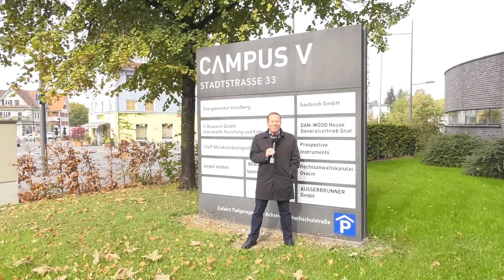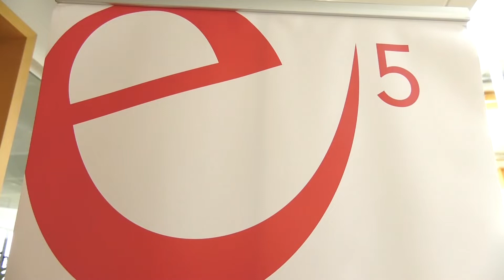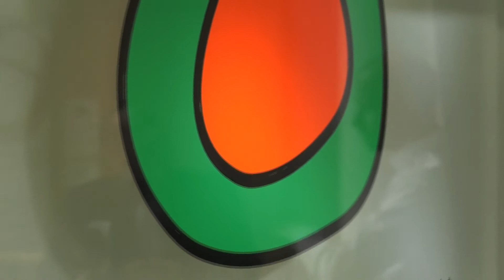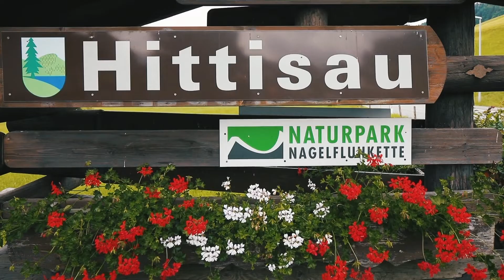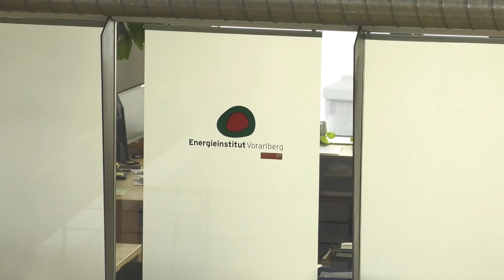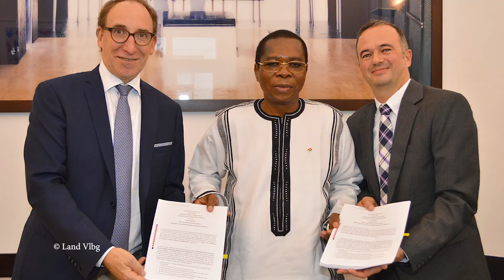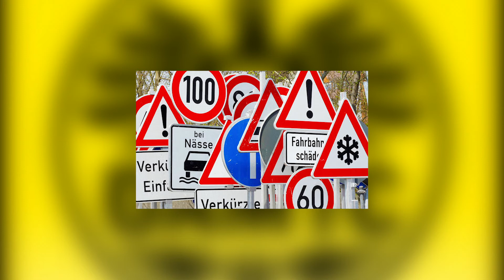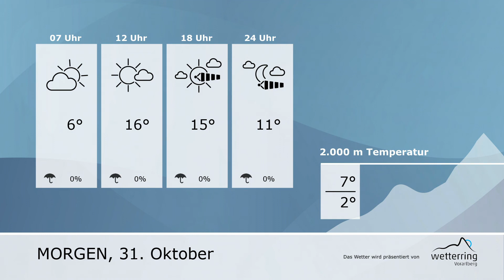RTV Vorarlberg Aktuell - E-Gemeinden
Ein Viertel aller energieeffizienten Gemeinden Österreichs liegen in Vorarlberg, und das ist in Europas Klimapolitik einzigartig.